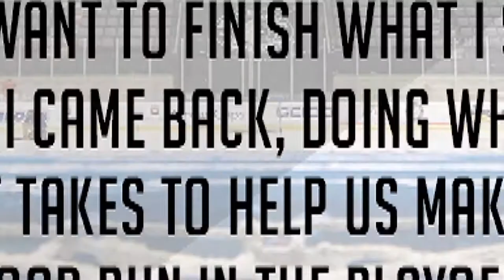Alexandre Carrier Signing